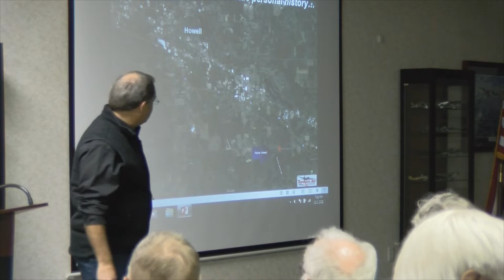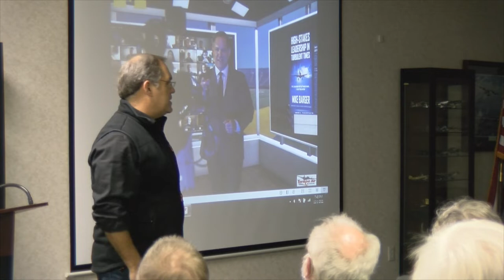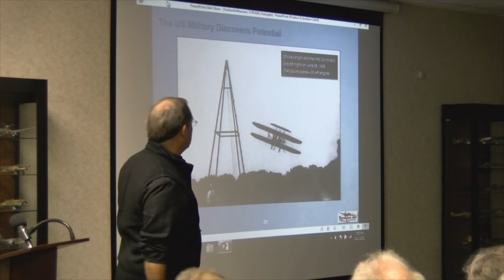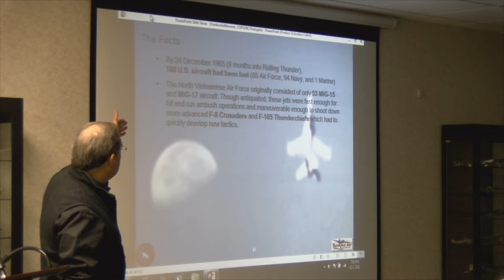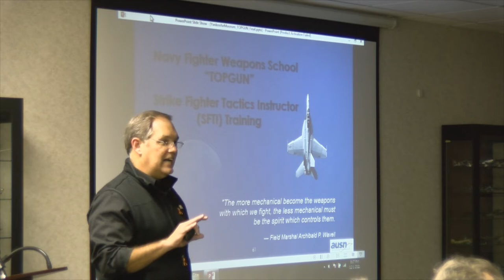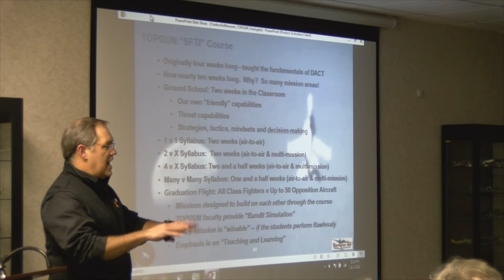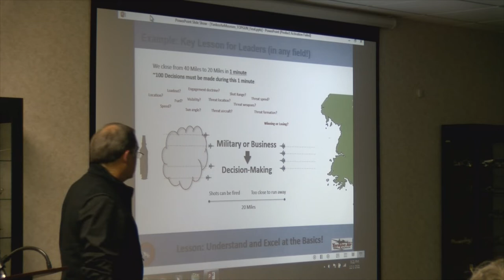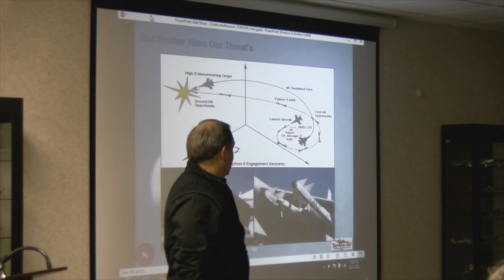The History of Topgun.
by Mike Barger